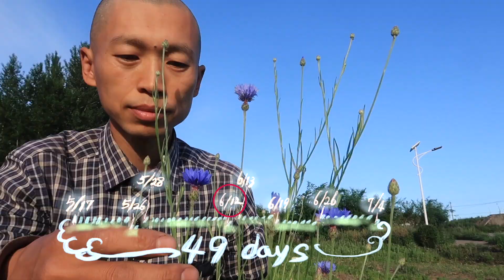[闪电园艺]种花：矢车菊，蓝色花朵｜시차국｜Centaurea cyanus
德国国花